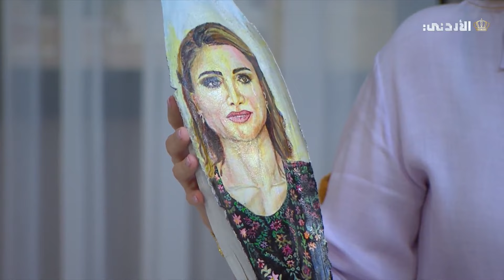الفنانة التشكيلية رياض الجولاني